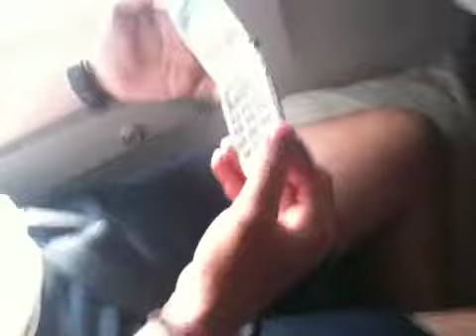Landing in huston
Headed home